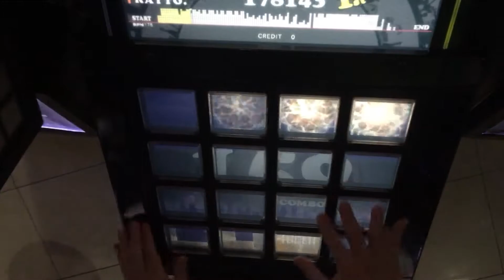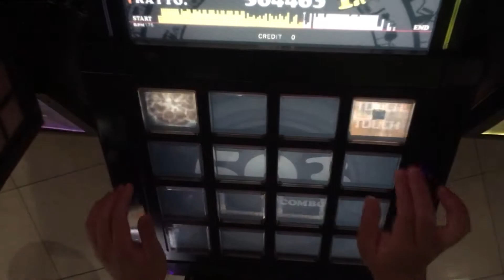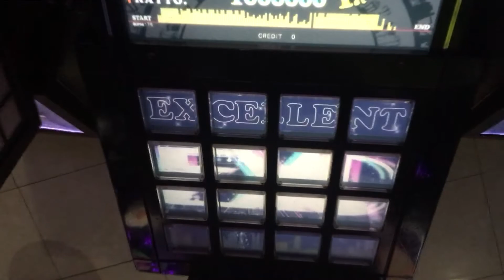[jubeat clan] coming true [EXT / 9] EXC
RAITO.